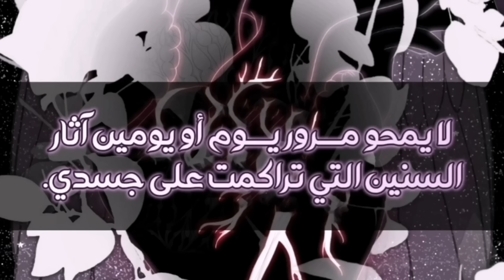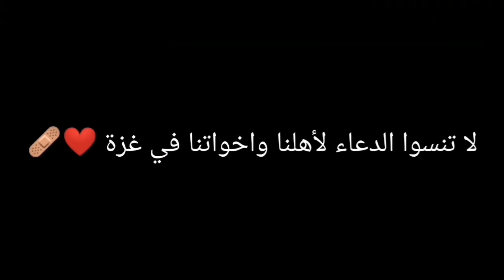خادمي الشخصي كان في الحقيقة الامبراطور المتخفي😭❤|| حكاية سينوي القسم 4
قصة المانهوا : مرات اتخذت قراري .  لقد كانت ممسوسة باعتبارها شريرة أظلمت البطل الذكر في رواية فقيرة، بعد أن كنت ممسوشا بالفعل وقال إنه سينقد نامجو، التي كانت محاصرة في الطابق السفلي، ويهرب “سأحميك ” أخيرا، تم الكشف عن هوية البطل الذكر وكانت النهاية السعيدة قاب قوسين أو أدنى ما نوع الإساءة التي كانت عليه ؟ لقد قمت بتربيته يدويا وإطعامه والباسه، لذلك لم يبق سوى الشيء الوحيد الذي يجب فعله. كان الفعل هو الهروب… إذا تخليت عني بهذه الطريقة…” “سأطاردك طوال الطريق إلى الجحيم يا سيدي ” اعتقد أن البطل الذكر قد وقع في هذا الأمر كثيرا

انميات 2021
حكايه ايرين هجوم العمالقه
بتاع انمي
انمي رومانسي
انمي مدرسي
انميات رومانسيه
انميات حب
انمي كلاود
انمي بنات
انميات
بتاع انمي
انمي فاي
انمي حزين
انمي يوغي
انمي ياهاري
انميات اسطورية,
انميات رومانسية مدرسية,
انميات مدرسية,
انميات جديدة,
انميات مجمعة,